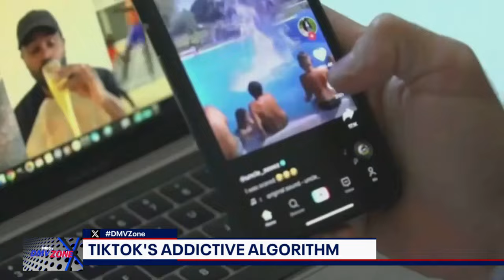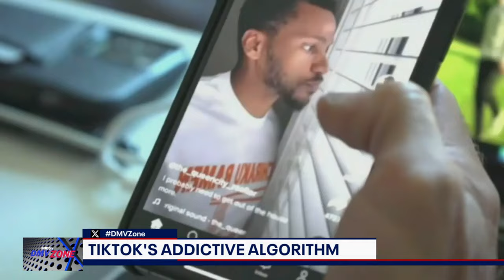TikTok's algorithm deemed dangerously addictive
TikTok has one of the most advanced algorithm systems and is the most addictive as compared to other social media platforms.